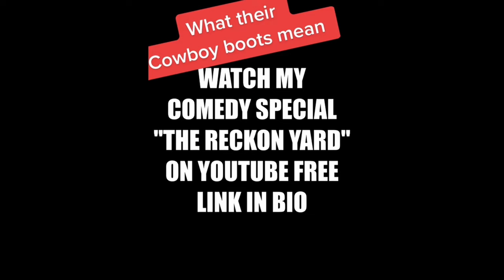Boot Astrology1-5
A compilation of all my Boot Astrology videos 1-5. Remember this is just silliness, I love all boots the same!